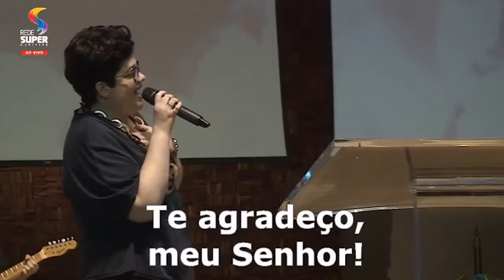TE AGRADEÇO - Composição: Dennis Jernigan